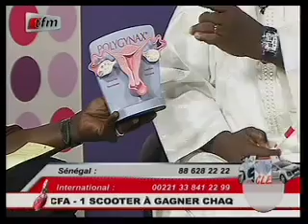Wareef 30 Mai part2 - L'absence d'enfant dans un couple, pourquoi la femme est-elle mise en cause?